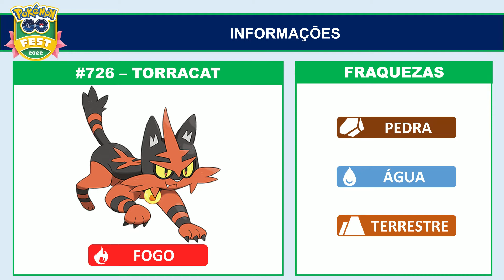Torracat em Reides durante o Pokémon GO Fest 2022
Veja os Pokémon que estarão em reides durante o Pokémon GO Fest 2022.

Data das reides com Torracat: dia 27/08/2022, das 10h às 18h.